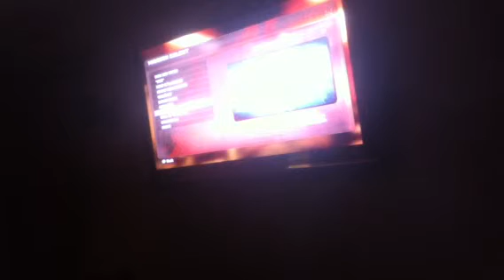Ascension Solo Round 58 Game Over (Practice Run)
I just wanted to practice running ProjectZombie's strategy in this game, and I can say I ran it pretty well, except for the 2 downs I had, lol. I'm also practicing because I need to be able to run this strategy flawlessly (or without going down) for at least the first 50 rounds. Now I know not to start running this on 39 or 40, the spawns were a little slow, at about 43 the spawns were at a good pace to run this strategy. Next time imma wait until 43 to start running this strategy. I'm also giving up using PHD & Mule Kick, just based on what doors are open & my location on the map. I'm also giving up the crossbow, I need to keep my points up for these rounds. So, on 43 I'm just going to get rid of PHD & whatever other perk I'll have, if any, on the monkey round. If 43 is monkeys, then oh well. I'm hoping to make it to at least 60 on my next practice run, but I don't care when I lose on my practice runs, as long as it's over round 50. :)

Well, this game came to an end on round 58, due to not having enough ZeusCannon ammo at the start of the round to make it past round 58 with ease.

I screwed up really badly on 57, the last horde looked like a full horde of zombies so I shot it unsuspectingly, but to my disappointment, round 57 ended. Therefore, I tried to get a max ammo via gersh device/insta kill/firesale, but nothing worked. So I had to last resort to swapping the ZeusCannon out & getting the ThunderGun from the box, which, as you can obviously tell from this video, ended up in my final death. I swear, every time I need to do a mid-round swap, the box puts itself in the hardest places to do it!      -:(

On the bright side, I timed round 57 & it took only 5 minutes & 22 seconds to clear the entire round! :D

If I don't make the same mistake next time on 57, or any round that causes me to have to do a mid-round swap out, I'm going to have a super fast round 60+! I had to do a few end of round swap outs during this game.